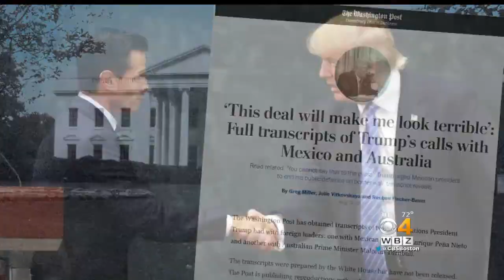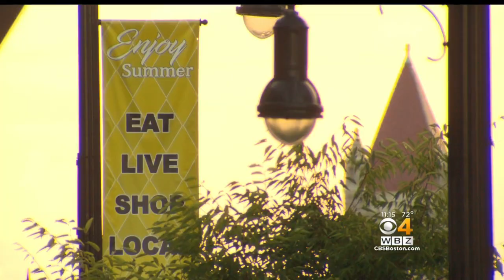NH Residents Outraged Over Trump's 'Drug Den' Comments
President Donald Trump is angering some New Hampshire residents. WBZ-TV's Mike LaCrosse reports.